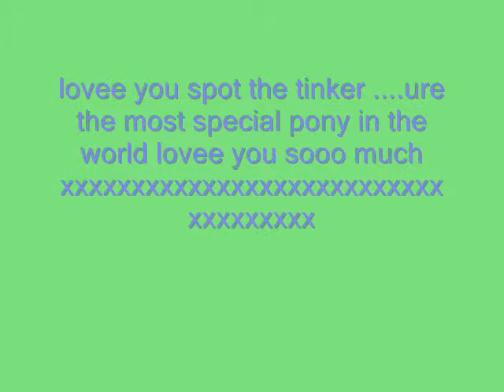bobby's little showjumping mix =D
this is bobby!
the best pony in the whole world :D
i lovee him loadss.xx
inoo i am to big for him so plzz no nasty comments
and i dnt ride him anymore so.
but even when i did he used to bolt and take off with me so he wasnt exactly struggling :P
bless him
he is my little *star* forever xx
miss youu loadss bob
xxxx

comment and rate plzzz